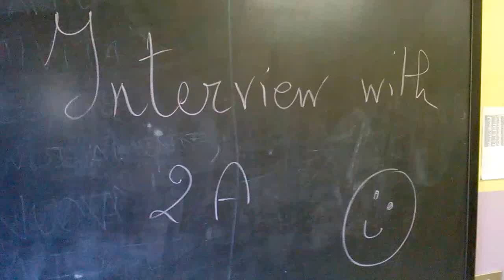Intervista in inglese talentixlavita classe 2^A scuola media Tovini Boario 30 01 2015